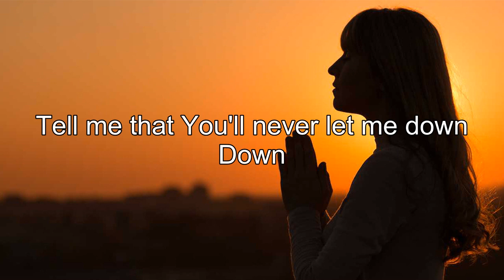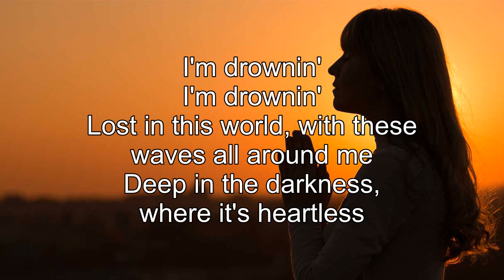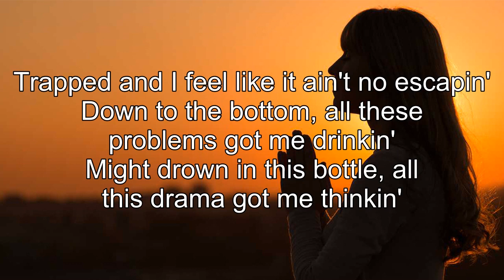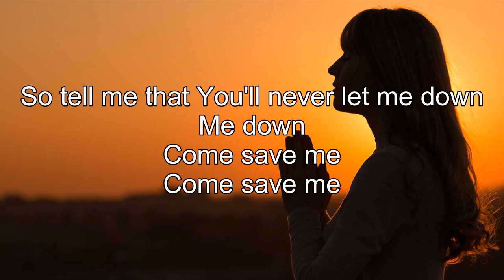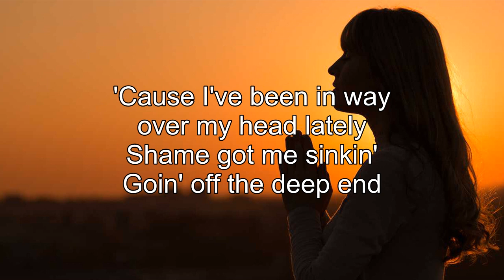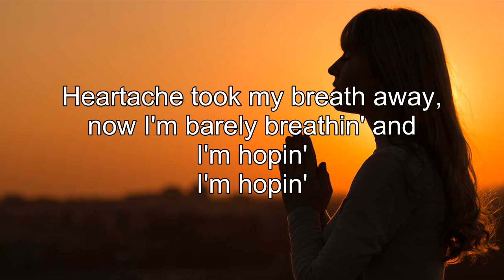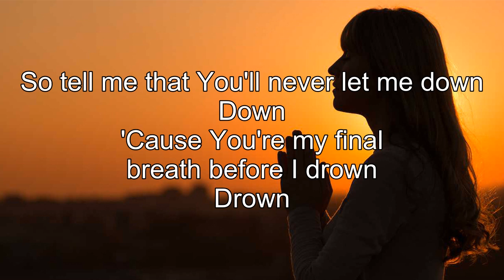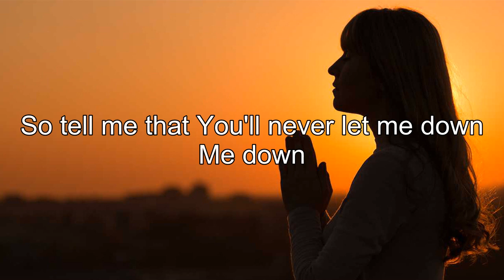Drown With Lyrics - Lecrae Jonh Legend - Gospel Songs Lyrics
Lyrics:
Tell me that you'll never let me down (down)
Down (down)
'Cause you're my final breath before I drown (drown)
Drown (drown)
I'm drowning (I'm drowning)
Lost in this world with these waves all around me
Deep in the darkness
Where it's heartless
I don't know if I can make it
I'll be honest and
I'm fading (I'm fading)
Trapped and I feel like
It ain't no escaping
Down to the bottom
All these problems got me drinking
Might drown in this bottle
All this drama got me thinking
If I had one call, would you answer it?
Or would you take back all of your promises?
'Cause I don't know who to turn to
Or who to trust
I don't know who to turn to
So
Down (down)
Drown (drown)
You're my last resort
When it's too late
You're the only one
Who takes my pain away (away)
Away
So tell me that you'll never let me down (down)
Me down
Come save me (come save me)
'Cause I've been in way over my head lately
Shame got me sinking
Going off the deep end
Heart ache took my breath away
Now I'm barely breathing and
I'm hoping (I'm hoping)
'Cause this the only thing that keeps me sober
I feel like I'm losing it
Like "What am I doing here?"
I need you to bail me out
I need you to pull me in
Or who to trust (so)
So tell me that you'll never let me down (whoa, oh)
Down (oh)
'Cause you're my final breath before I drown (oh, I don't wanna drown)
Drown (yeah)
Who takes my pain away
Away (so)
So tell me that you'll never let me down (oh)
Me down